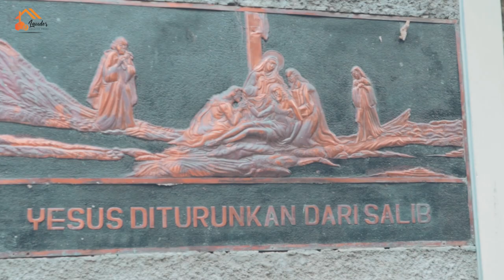Tia Fani Walk The Talk: Jalan-jalan Ke Ambarawa (Part 2)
Ini dia part 2 nya ya gaes!